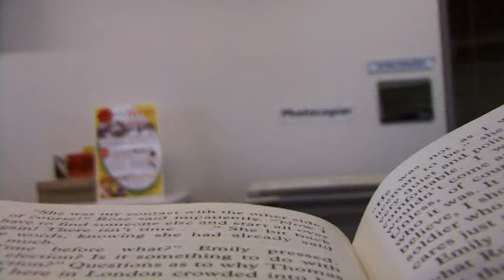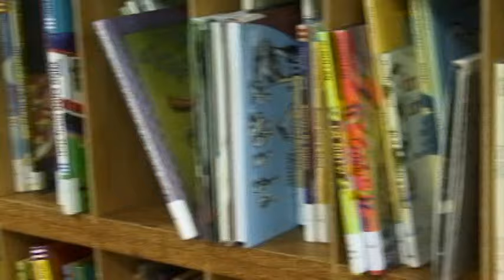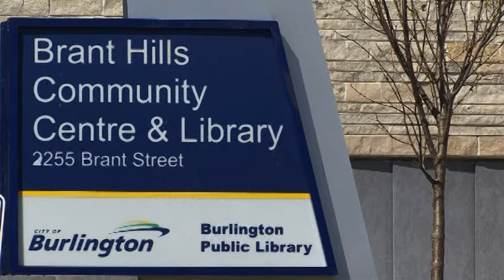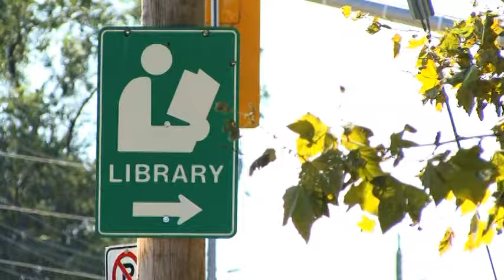Burlington Public Library, Ontario Canada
A film for our Staff Enrichment Day 2007: get out of the box. Some of the video was filmed on 'Go Goth' day when library staff dressed in Goth garb in recognition of teens reading more than 100,000 pages this summer! The original soundtrack was "New Shoes" and "Unwritten" but due to copyright we were nabbed by Youtube.